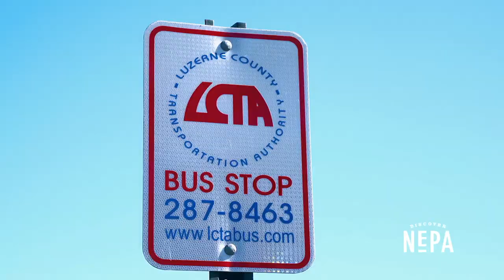LCTA Frances Slocum State Park Route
Our interns climbed aboard the Luzerne County Transportation Authority's bus service for a trip to Frances Slocum State Park! The special summer route runs Monday to Saturday through late August, with three trips per day during the week and two on Saturday. You can board the bus from the Transit Center in Wilkes-Barre. 🚌